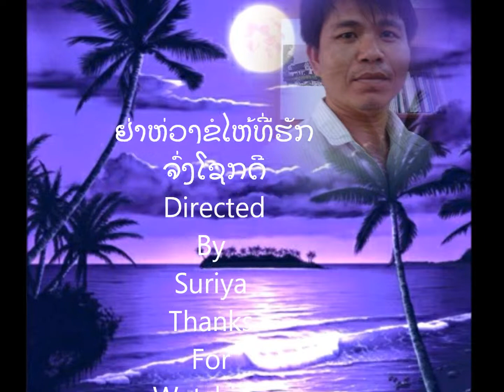ຢ່າຫ່ວງ Directed By Suriya Tavan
ຢ່າຫ່ວງ Thachak phengprasack